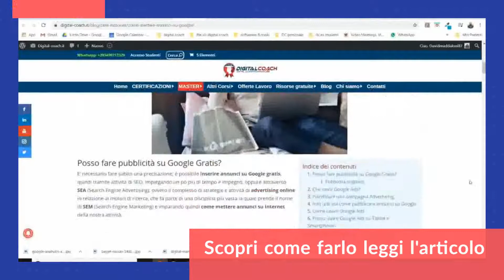Come mettere annunci su Google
Come faccio a pubblicizzare la mia attività online?
Qui potrai trovare una guida pratica e veloce per imparare come mettere annunci su Google e in generale come farsi pubblicità su Google, cercando di posizionarti in cima alla prima pagina del motore di ricerca più famoso al mondo e facendoti trovare con più facilità dai tuoi clienti.